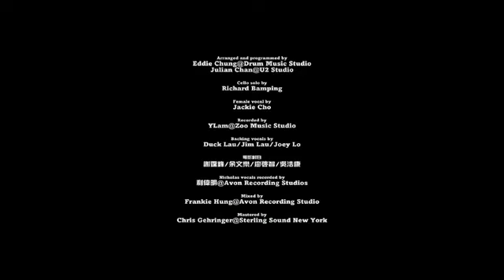nicholas tse 謝霆鋒 - 愛最大 （feat 廿四味） MV 粵語版